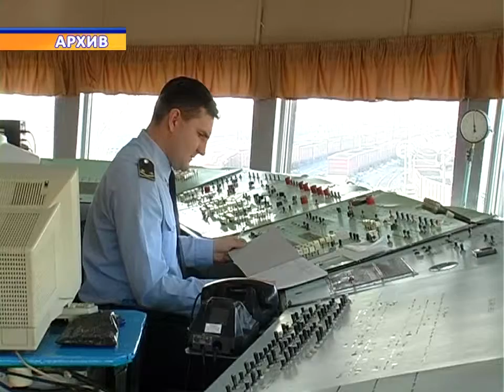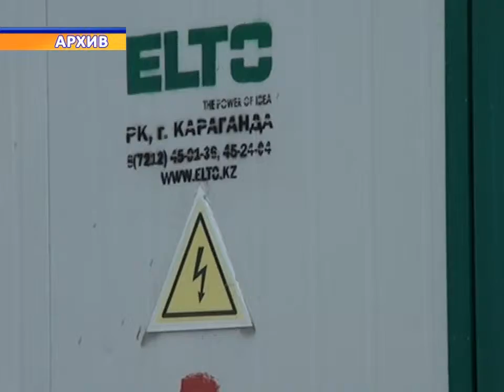Новости Телеканала Первый Карагандинский - 04/07/2012